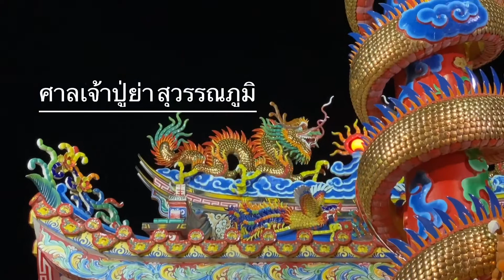บรรยากาศยามค่ำ ศาลหลักเมืองและศาลเจ้าปู่ย่า เมืองสุวรรณภูมิ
บรรยากาศยามค่ำ ศาลหลักเมือง และศาลเจ้าปู่ย่า ต.สระคู อ.สุวรรณภูมิ จ.ร้อยเอ็ด